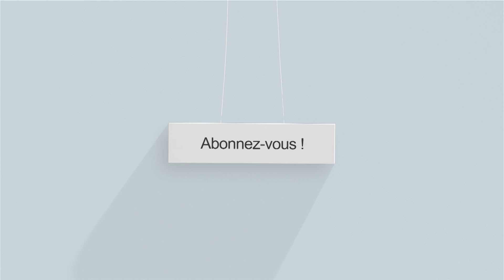BACKBEAT PRO 2 "Special Edition" : Unboxing et Avis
Ça y est ! J'ai craqué et j'ai enfin acheté mon casque ultime : Le Plantronics BackBeat Pro 2 Special Edition. Découvrez-le ainsi que mon avis... enthousiaste ! ;-)

SOUTENEZ BBBUZZTV en commandant via les liens ci-dessous. Merci les amis. ;-)

** Plantronics BackBeat Pro 2 "Special Edition"

** Plantronics BackBeat Pro 2

[ Pas de partenariat ici. Pas de sponso. Le casque est un cadeau d'anniversaire !]